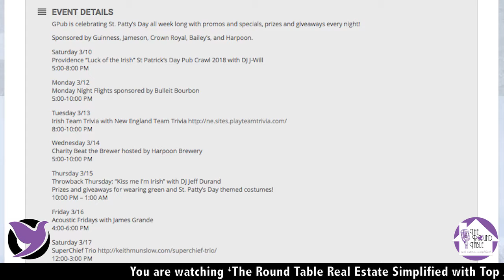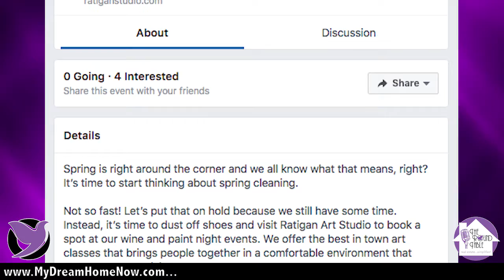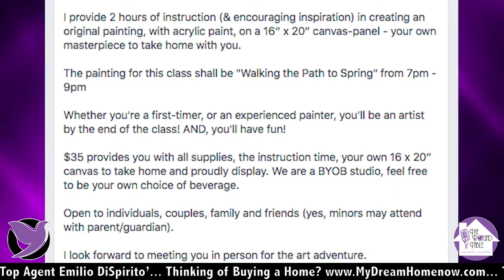RIBlogger's Top 5 Events Including Some St. Patrick's Day Fun!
Jennifer Geaber from RIblogger.com talks about the top 5 events coming up for St. Patrick's day such as St.Pattys all week at GPub and No Green Beer at Sons of Liberty.